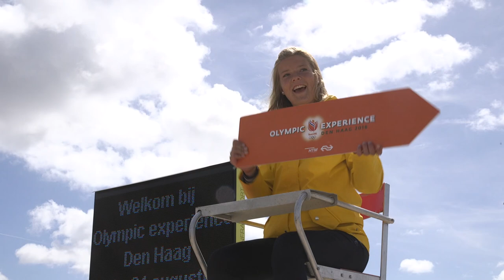Dag 4 op de Olympic Experience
Dag 4 stond in het teken van schermen en rugby en dus werd er volop getackeld!